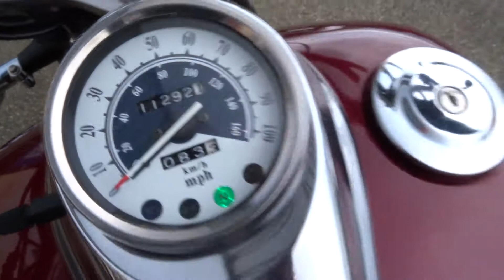YAMAHA XVS 250 2004